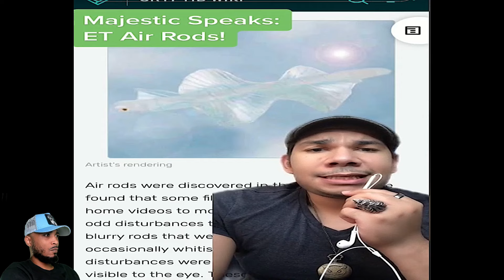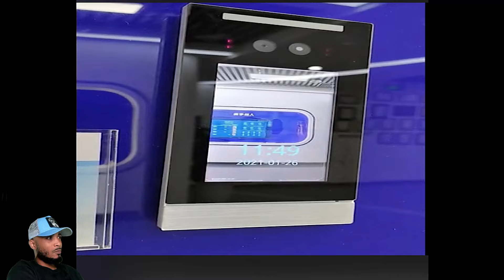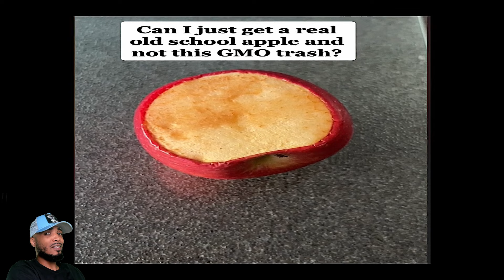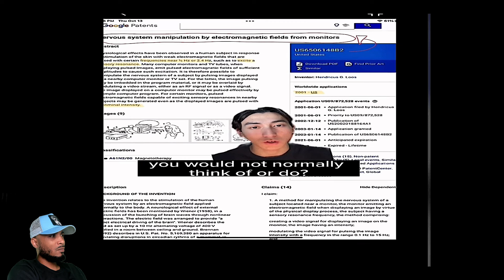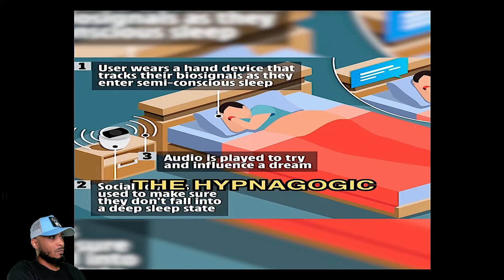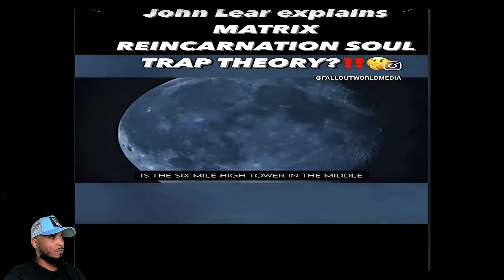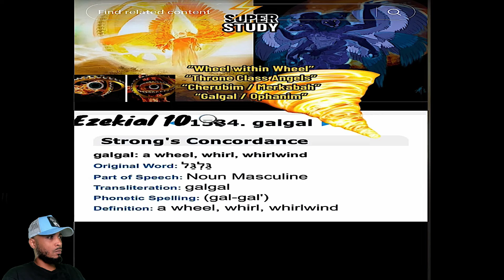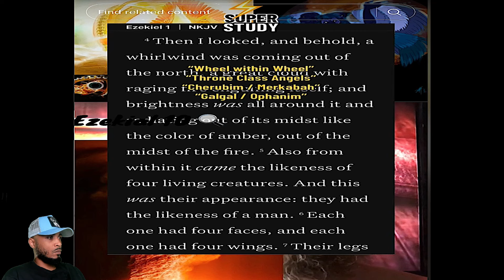CREEPY And GROUNDBREAKING TikToks That Will SHAKE Your REALITY!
Don't forget to SUBSCRIBE to my channel to see NEW videos EVERY DAY!, Hit that bell to turn on notifications, and smash that Thumbs UP SO We can Break that Algorithm